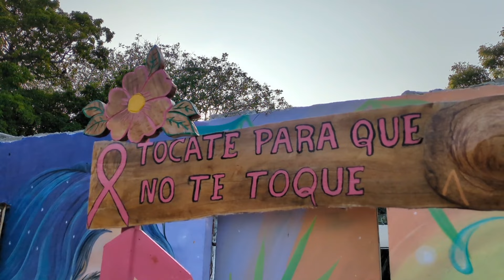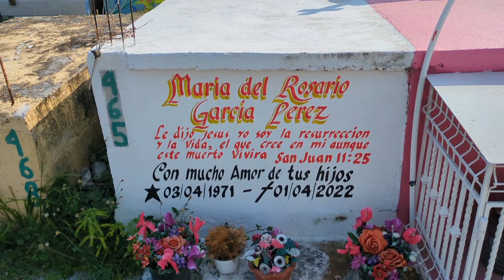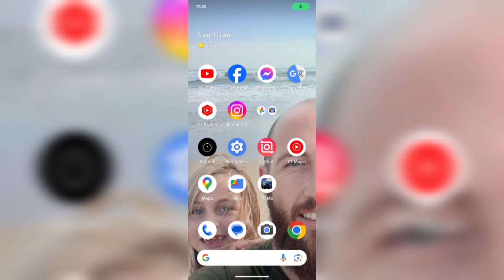🇲🇽 🐝 Attaque des guêpes Mexicaines.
👉☕☕ Si vous voulez nous offrir un petit café pour la motivation et le réconfort. Cliquez-ici !⬇️
Bisous bisous 🥰
                   country.x=FR&locale.x=fr_FR

- Et encore, encore et encore de la casse...